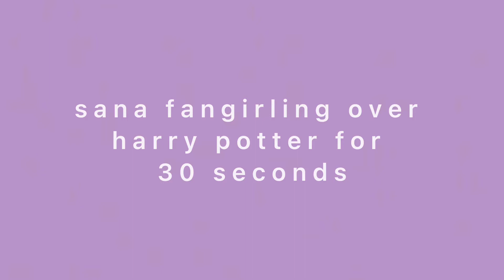Sana fangirling over Harry Potter for 30 seconds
Dozens of actors from the United Kingdom and Ireland portrayed or voiced characters appearing in the Harry Potter film series based on the book series by J. K. Rowling. In all the films, Daniel Radcliffe played Harry Potter, Rupert Grint played Ron Weasley and Emma Watson played Hermione Granger. When they were cast only Radcliffe had previously acted in a film.

Hangul Korean: 임나연, 유정연, 모모, 사나, 지효, 미나, 김다현, 손채영, 저우쯔위
Foreign line: 平井 もも, 湊崎 紗夏, 名井 南, 周子瑜